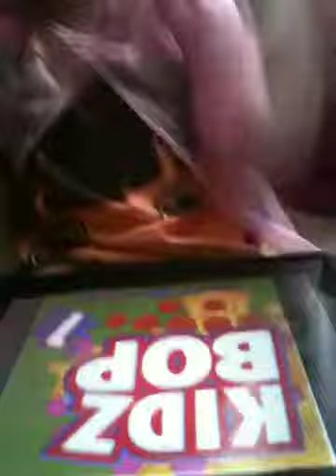Mimi singing Take you there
Toddler singing along to kidz bop take you there.